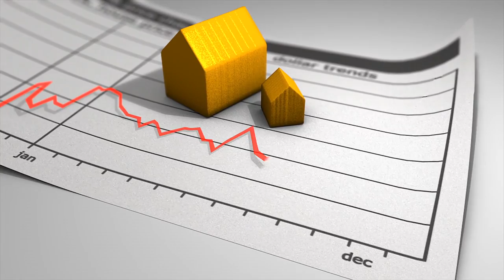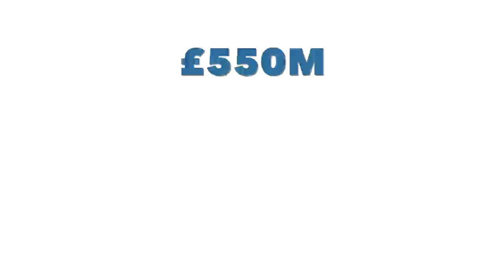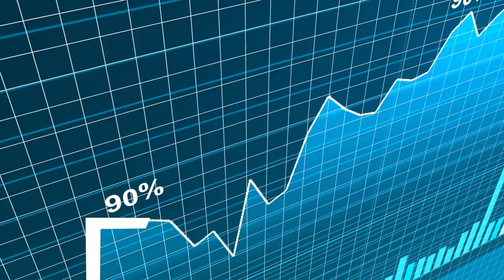TOP BUY-TO-LET PROPERTY HOTSPOTS in the North of England (2021)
The North of England offers value for money and high-yielding properties, with property prices starting as low as £20,000 in some towns.   This video provides 3 property hotspots within the region.

Timestamps
0:00 Intro
1:03 Hotspot City 1
3:40 Hotspot City 2
5:19 Hotspot City 3

Order Michael's book to learn how to turn an idea into a Business.